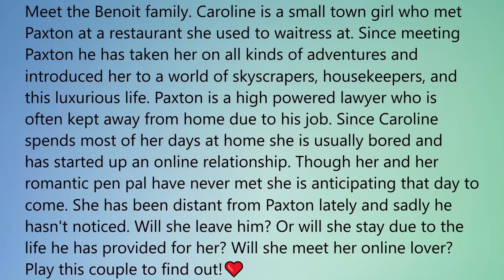The Sims 4 | CAS | The Benoit Couple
This CAS video is of the Benoit family. It is a husband and wife and there is trouble brewing. Please pause and read the beginning bio of the family.

If you are going to comment please be respectful and mindful. Thank you.